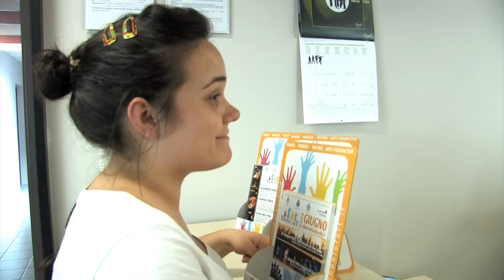School of Art 2012 - Backstage 10/06/2012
Backstage della giornata di prove dello spettacolo di fine anno 2011/2012, al palasport di Colognola ai Colli